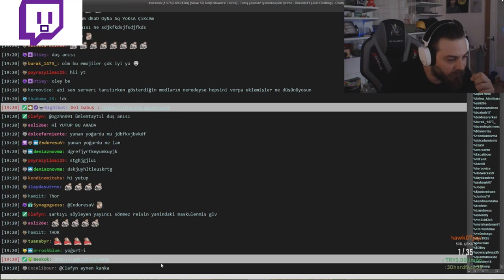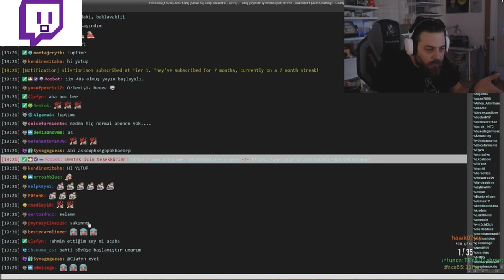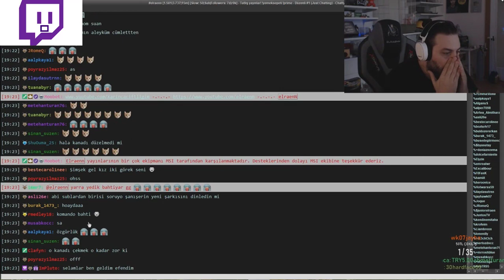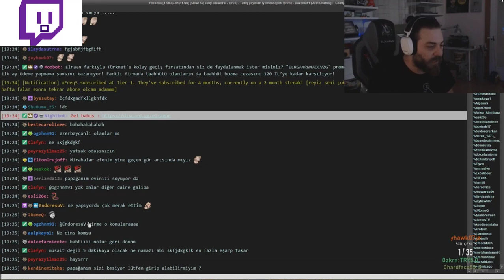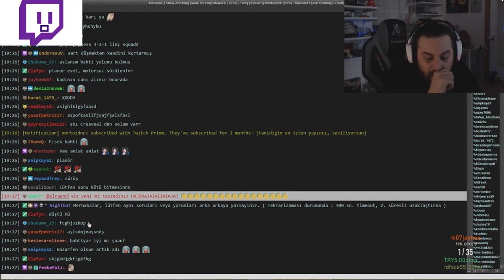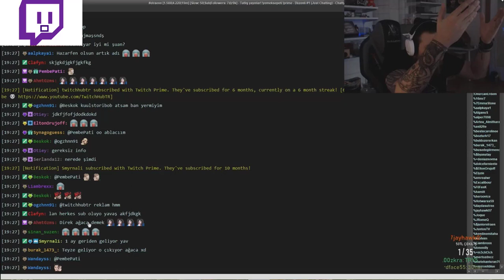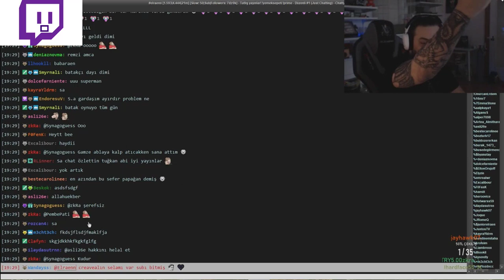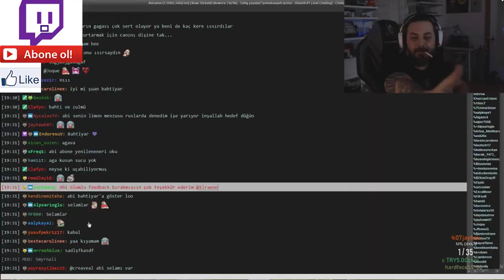Elraenn Kuşu Bahtiyarın Kaçma Anısını Anlatıyor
Seviliyorsunuz Cansınız  :)